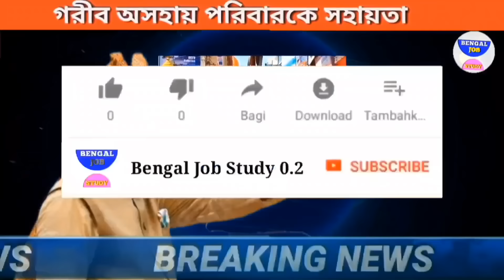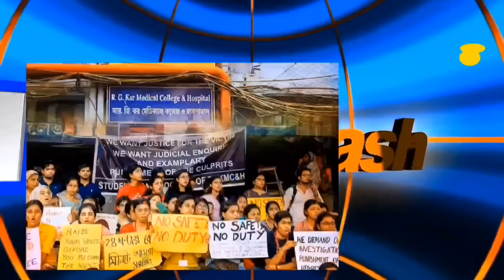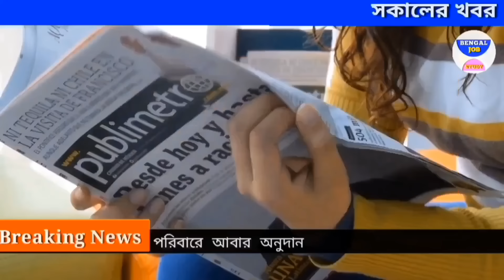নবান্ন অভিযান চাকা বন্ধের ডাক ২৮ থেকে ৪ সেপ্টেম্বর🔥 অপরাধের ফাঁসি কঠোর আইন মোদি সর্বনাশ সন্দীপ ঘোষ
Welcome to Bengal Job Study 0.2 Youtube Channel